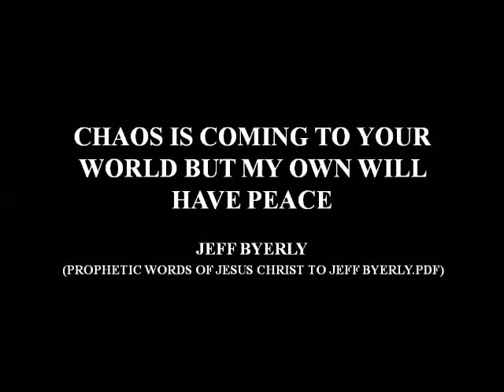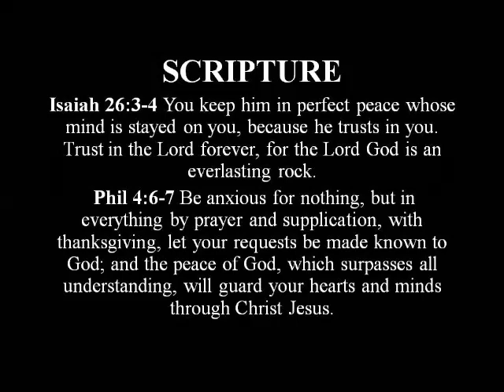CHAOS IS COMING TO YOUR WORLD BUT MY OWN WILL HAVE PEACE - Jeff Byerly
Prophetic words, warning, revelation, understanding...